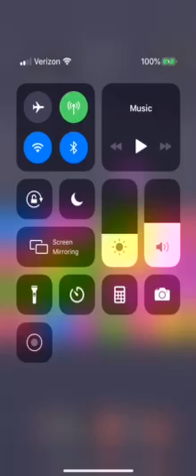Sick Beats Ft World Video Gamer